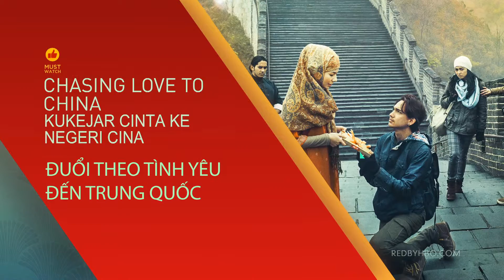RED TVC 1510 CHASING 00H00M30S